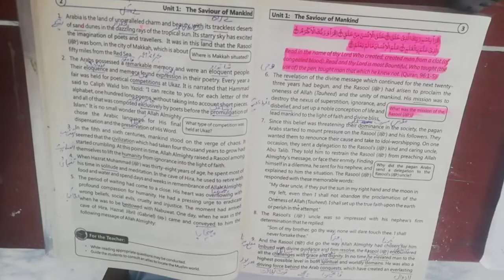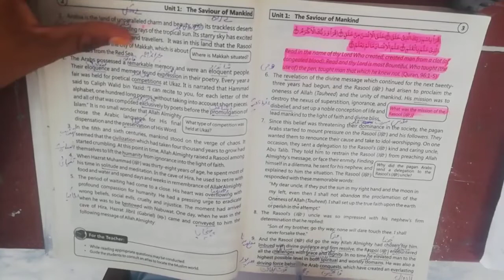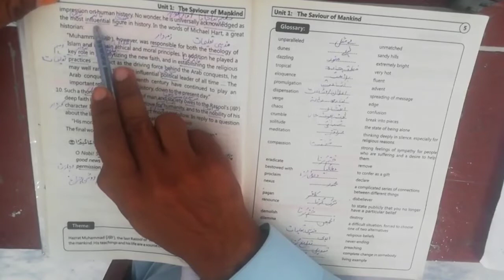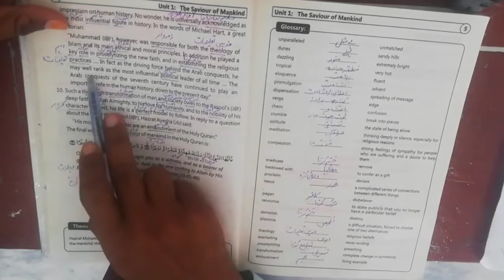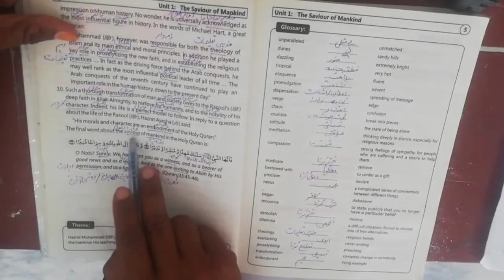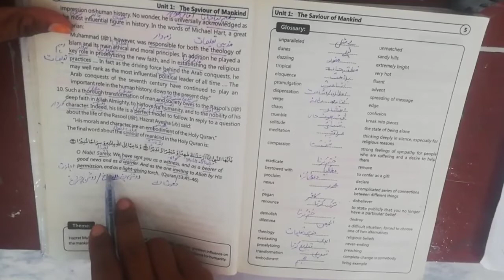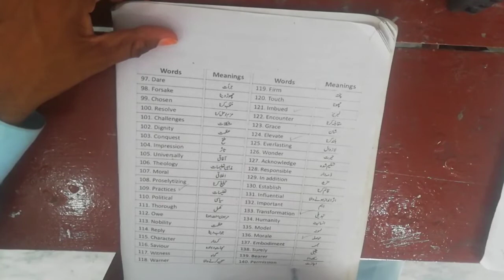Class 9th(New) English Lecture # 3